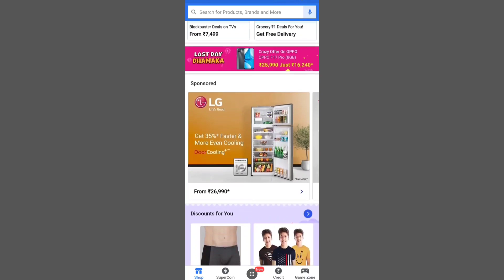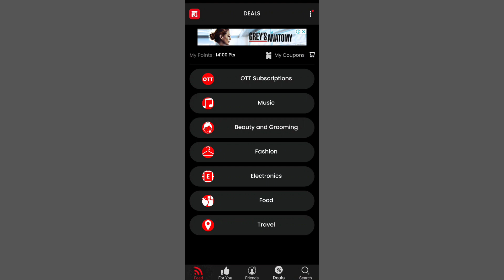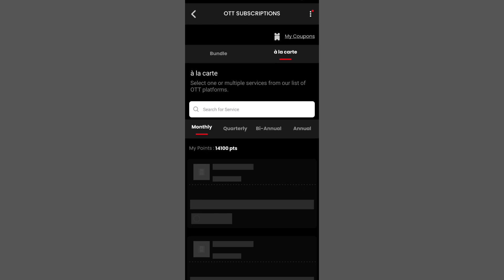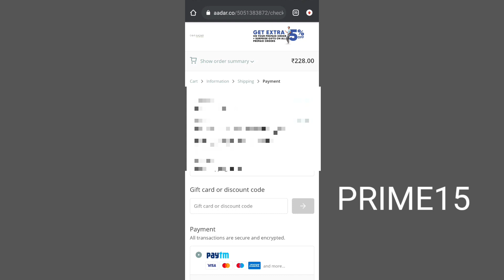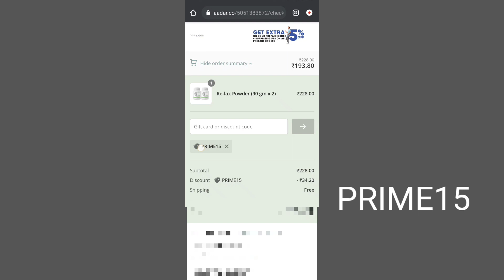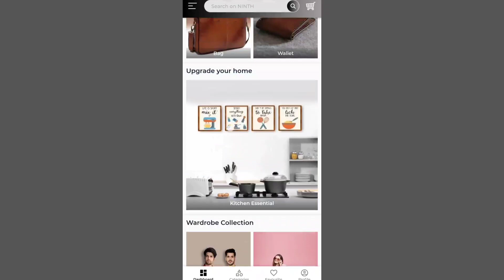100% Deliverable Sample Product | Holi Sale Offers | Ninth App 9rs Loot | Aadhar Products Loot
100% Deliverable Sample Product | Holi Sale Offers | Ninth App 9rs Loot | Aadhar Products Loot |

your queries here 👇

how to order free rudraksha
free Gillette Razor
New free samples
free samle products in india
free sample pack
7 Free Sample Products
 Free Samples |
free samples
free products app in india,
free products app in telugu,
free products app today,
how to get a free products,
free products buy,
free product buy app,
free product bug,
free beauty products,
free beauty products in india